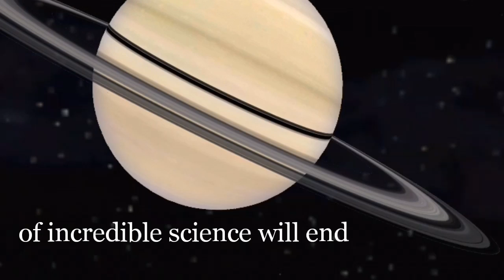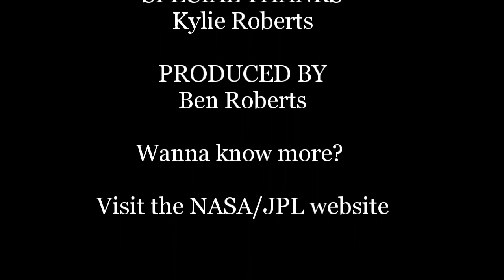Hydrothermal vents on Enceladus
Well, are there? The presence of molecular hydrogen has been detected by NASA'S Cassini mission. This is a huge discovery, ad it points to the possibility of alien life.

The discovery of hydrothermal vents on 1977 really turned traditional ideas about life of  their head, and contributed to a growing awareness that life can possibly spring up anywhere. This is what excited astrobiologists about discoveries like this one..If you'd like to know more start with this exciting video.

Get onto twitter and join the scicomm discussion.